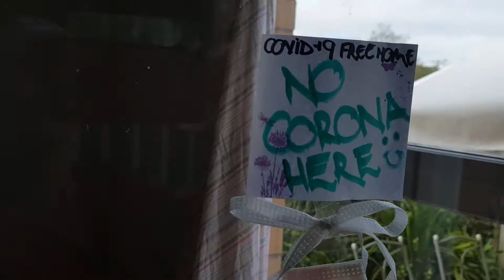The Covid Project XT - II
- Part 2

Like many of you during the pandemic, Mandy had to find stuff to do to stop her from going bat-shit crazy!  Armed with her passion for the silver screen, an antiquated camera phone, a load of imagination, Amanda threw together a handful of clips for your viewing pleasure.

Clip one, simply titled The Covid Project XT,  Mandy swipes a handful of snippets from her favourite movies and some local news reports covering some of the absurdities happening around Melbourne and Sydney during the height of the chaos the pandemic caused the public as a result of stay at home restrictions.

Here, in Clip two, The Covid Project XT II,  Mandy manages to sweet-talk her partner Daz, and a couple of her "Fossil friends" into performing in front of the camera. Her goal, to create a clip to rival the onslaught of fun videos bombarding the world-wide-web. The result isn't bad, considering she is 'off the charts ADHD' , had to teach herself how to use 2020's edition of Adobes Photoshop Premiere Elements and kept having to start from scratch, because, not unlike Dory (who is featured in Clip one) Mandy inevitably forgot the what, when, where and how's required to efficiently use the program.

A highlight of clip two is footage of her 87 year old mate Longy, slaying it on the electric guitar, slapping the skins and his adlib rendition of Freddie Mercury's, I Want to Break Free. Longy sings I Want to "Breakaway", which is filled with cycling jargon, more suited for cycle-racing; which old Longy had started doing back in the day, 1948, right up until Covid restrictions put a stop to all that, as racing had been called off worldwide for fear of contracting Covid or worse, dying from it!

Description:
In 2020, the world was caught in the grip of an unprecedented pandemic. Covid-19 spread rapidly, causing chaos and drastically affecting all aspects of modern society. As the global death toll soared, governments scrambled to find ways to halt the virus and save lives. Amid the search for a vaccine, the economy collapsed, social unrest surged, and daily life changed drastically. Frontline workers risked their lives, hospitals were overwhelmed, and media channels were flooded with news of the pandemic.

Strict lockdown measures were imposed, and millions faced the severe consequences of isolation and quarantine. Daily routines transformed as social distancing, handwashing, sanitizing, and mask-wearing became the new normal.

Despite the grim reality, people found ways to infuse humor into their new way of life. This mini-documentary captures the good, the bad, and the ugly of the Covid-19 era.

Enjoy The Covid Project XT.

Footnote:
Observations from an Aussie Creator:
Coronavirus doesn't discriminate; no one is immune.
The world as we know it has changed forever.
Conspiracy theories aside, Covid-19 is a deadly reality.
Lockdown restrictions have proven effective in curbing the virus's spread.
You cannot enjoy freedom if you're not alive.

As of 16/10/20, over a million people worldwide have lost their lives to Covid-19. The lockdowns have had severe repercussions on livelihoods, mental health, and social structures. In Victoria alone, suicides have almost matched the Covid-19 death toll. The message is clear, staying at home and safe, is crucial. Think of your loved ones and our frontline workers.

If you need help, reach out:
Lifeline: 131 114
Stay safe, sanitize, wear a mask, and remember—you are important and loved.